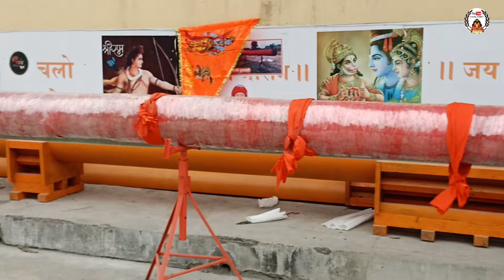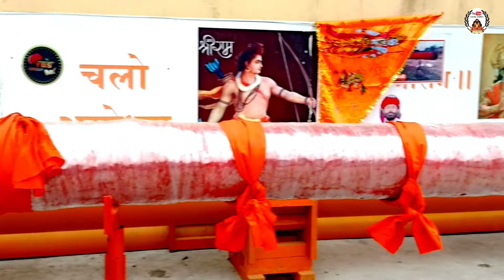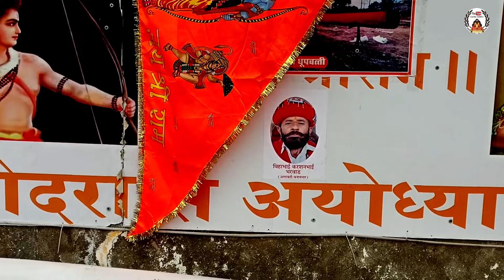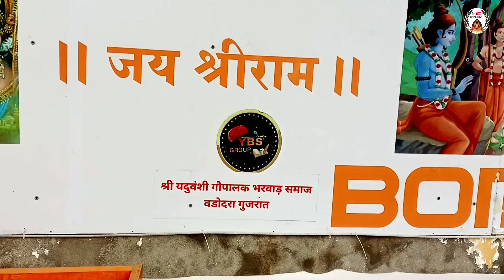ગુજરાત નું ગૌરવ વિશ્વ મા ડંકો વગડ નાર વિહાભાઈ કરશનભાઇ ભરવાડ સૌવ થી લાંબી અગરબત્તી બનાવનાર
gujrat nu gaurav vihabhai karshanbhai bharavad 108 fuy labi agarbati banavnarvsree ram mandir pranprtistha mahostav ayodhya utarpradesh India

gujrat nu gaurav
108 fut labi agarbati banavnar
vihabhai karshanbhai bharvad
આખરે 108 ફૂટની અગરબત્તી પ્રજલિત
અયોધ્યા 108 ફૂટની અગરબત્તી પ્રજાલિત
વડોદરા ની 108 ફૂટની અગરબત્તી પ્રજલિત
શ્રી રામ મંદિર અયોધ્યા
વિહાભાઈ ભરવાડ
ગુજરાત નું ગૌરવ
108 ફૂટ લાંબી અગર બત્તી બનાવનાર
અયોધ્યા શ્રી રામ મંદિર
108 ફૂટ ની અગરબત્તી
રામજન્મભૂમિઅયોધ્યા
વડોદરા થી અયોધ્યા
અયોધ્યા રામજન્મભૂમિ
પ્રાણપ્રતિષ્ઠા મહોત્સવ અયોધ્યા
અગરબત્તી 108 ફૂટ ની અયોધ્યા
108 fit અગરબત્તી
108 ફૂટની અગરબત્તી
વડોદરા 108 ફૂટ અગરબત્તી
વડોદરા ની અગરબત્તી શ્રી રામ મંદિર
akhare 108 fit ni agarbati prajalit
108 fit ni agarbati prajalit
vadodra ni agarbati praja jilit
sree rammandir ayodhya
sree rammandir temple
sree rammandir 108 fit agarbati
ayodhya sree rammandir
rammandir ayodhya
pranprtistha mahostav
Vadodara thi ayodya